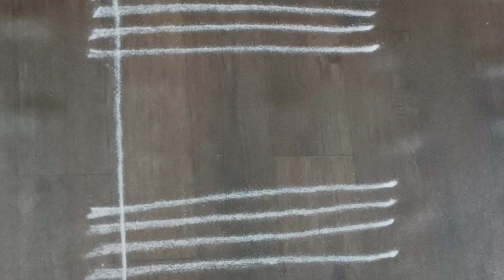dhanurmasam rangoli designs | dhanurmasam muggulu 2021 | Sankranthi rangoli designs | Simple rangoli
Hi friends today iam sharing dhanurmasam rangoli designs
simple and beautiful designs